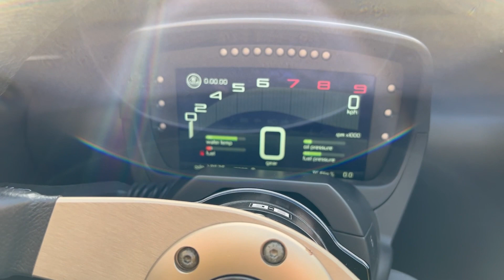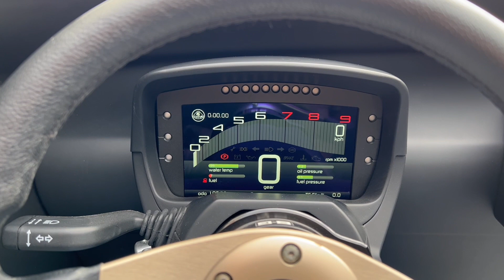LOTUS 3- ELEVEN, introducing my new and pretty insane toy😎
Hi guys (no girls according to my analitycs),

The Mono is history and I loved it all the way, it hurted for some days, but with all my new exciting news I forgot all about it.
So it is now time to introduce to you, the Lotus 3- eleven, my new and pretty insane toy. It is one of 2 toycars I bought recently and it is in a like new condition, no skuffs or marks what so ever.
The supercharger makes it feel very very fast compared to the Mono as it has all its NM's available from 3000rpm instead of 7000! The torque seems neverending. Even on slow speeds it feels awesome and entertaining (the soundtrack must have helped as well)

Hope you like it as much as I do and keep following for more adventures to come.

Cheers